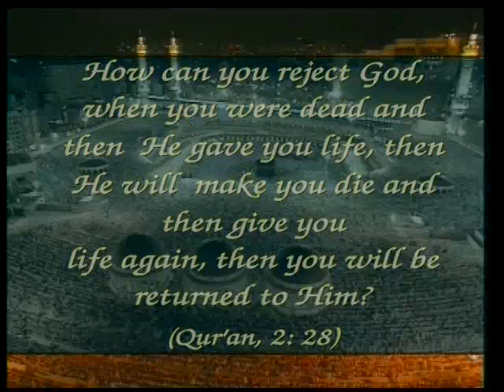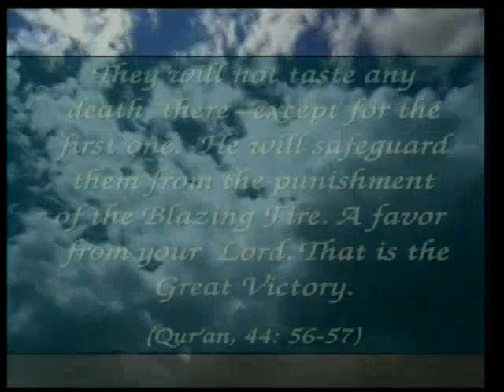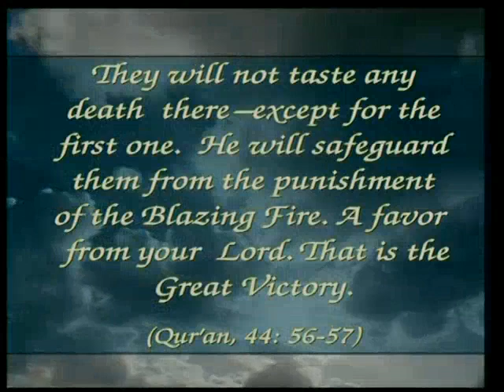Harun Yahya TV - The errors of Reincarnation and Karma.mp4